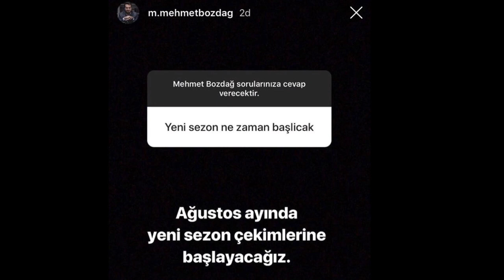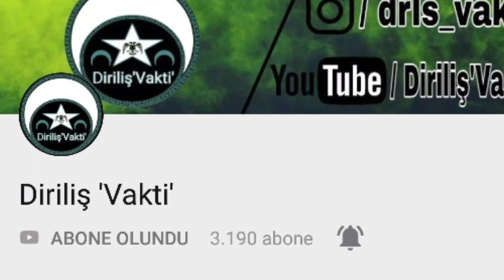Diriliş'Ertuğrul' 5.Sezon Çekimleri Ne Zaman Başlayacak??? | AÇIKLAMA!!!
“Hedef 10 Bin Abone" Desteğinizi Bizlerden Ayırmayın.

Daha Kaliteli Videolar İçin İninal(Bağış) Barkod No = 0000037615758

Oynatma Listelerimiz;